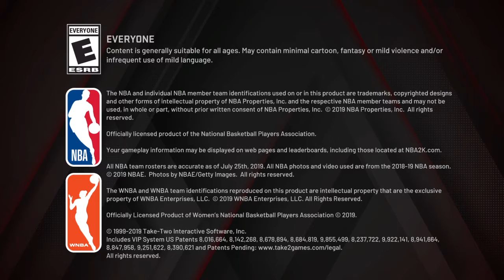NBA 2K20 Myteam Finals Spotlight Sim: 1971 Milwaukee Bucks